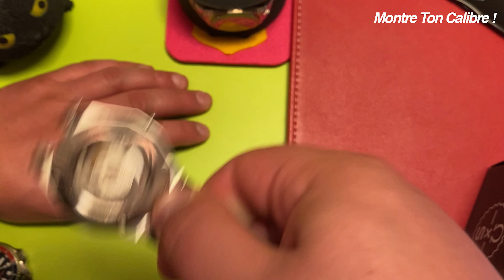Baume & Mercier Riviera Ref 10660. L'Avis de Jeremy. (Montre Ton Calibre !)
Montre ton Calibre présente : Baume & Mercier Riviera Ref 10660

🎥 Autres vidéos ?

Remerciement : "Jérémy" 🙏